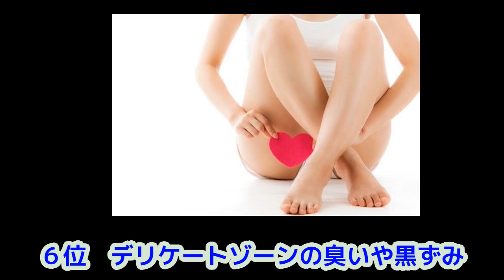DJ脇が今まででHしてて一番ドンびいた女！レぺゼンフォックス